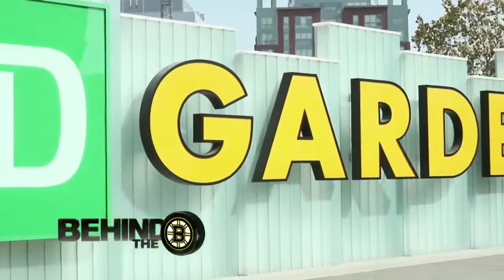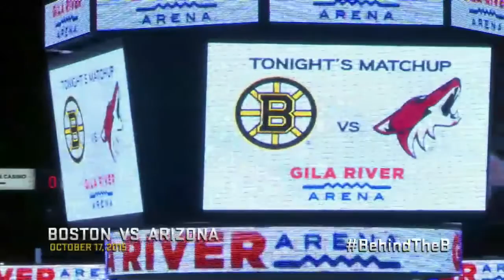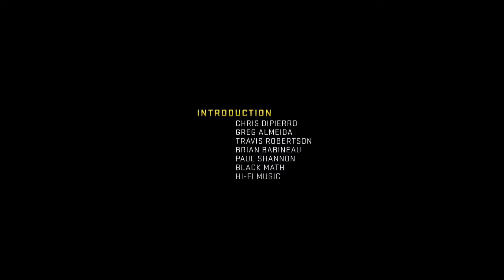Boston Bruins: Behind The B (Season 3 | Episode 3)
Behind the B presented by ALEX AND ANI Episode 2.

Behind the B: Season 5 Episode 3, aired on  18, 2017. Episode description: The DeBrusk family steals the show on Opening Night, a chatty Brad and on the ice, and the Bs head.

Behind the B presented by ALEX AND ANI Episode 3.

Behind the B presented by ALEX AND ANI Episode 5.